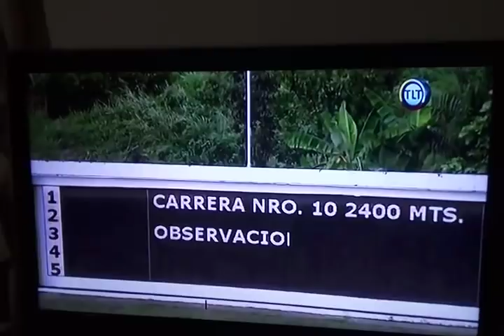Clásico Simón Bolívar 2019 . Endrygol .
Narración José Arturo Sulbaran La Tele Tuya .